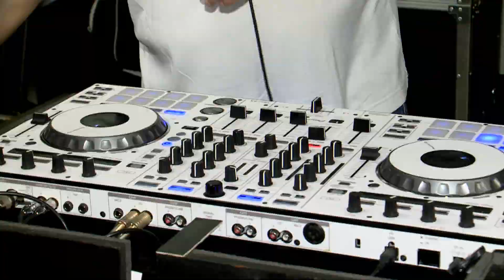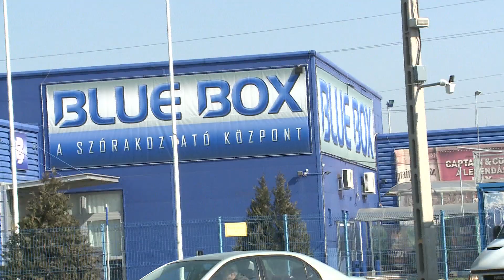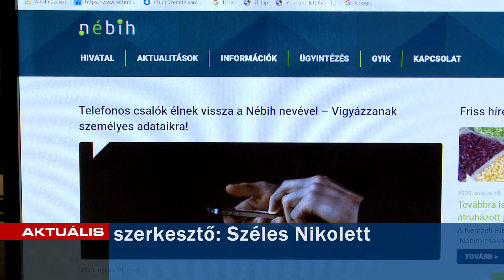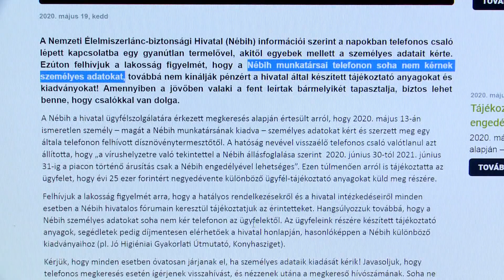GyTv Aktuális 2020-05-20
A teraszok megnyithattak, a discok még nem; Újra használhatják a játszótereket; Orvos, vállalkozó, kézilabda klub az idei Pro Civitate díjazottjai